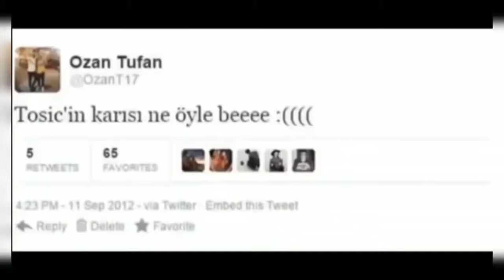4 Dakika’da Türk Futbolu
4 Dakika’da Türk Futbolu